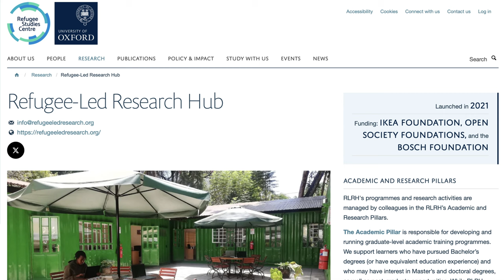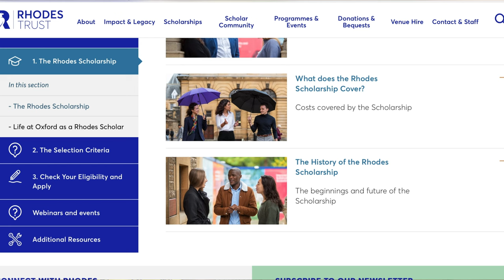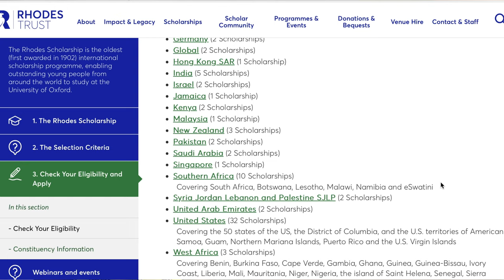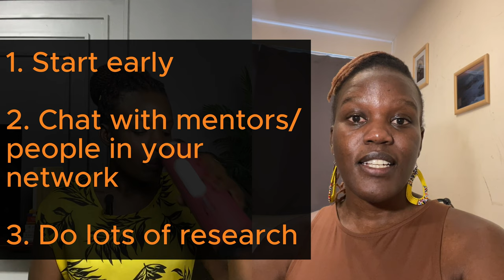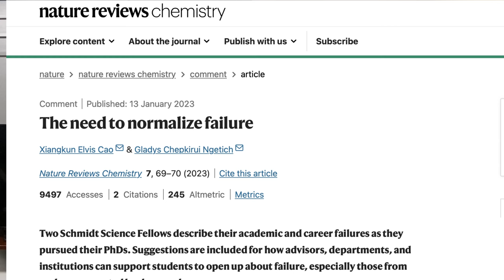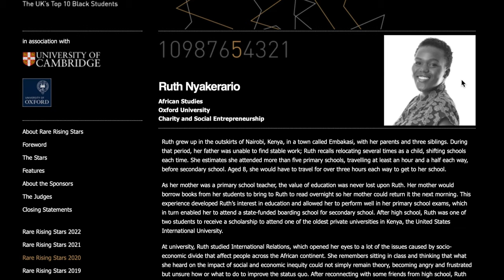How I earned two masters degrees from Oxford by 25 years! - GN Inspire | Ep2 Ft Ruth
Episode Description

In this episode Ruth talks about her journey through school, career, and life. She flashes out key lessons she has learnt along the way. What stood for me as she told her story is how she has leveraged the power of synchronicity; an interesting concept where every time you challenge yourself to take the first step towards your dreams/projects, the Universe/God magically makes the other steps seamless.

Ruth is currently based in the UK where she works as an Academic Manager for the Refugee-Led Research Hub (RLRH) at University of Oxford. She leads the development of strategic academic and research training programs for refugee scholars and researchers. She has been a recipient of notable awards including the UK Rare Rising Star and USIU Dean List during her time in undergrad.  She is passionate about creative writing, mountaineering, and exploring the world through traveling.

Timestamp
00:04:00 Growing up in Kenya
00:36:00 Studying at USIU
01:03:00 My journey to winning the Rhodes Scholarship
01:26:30 Lessons